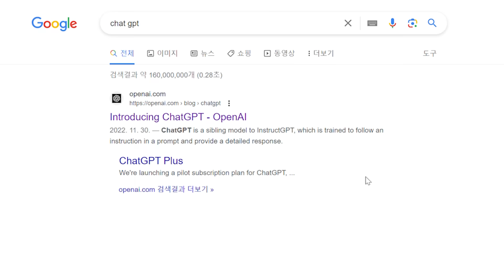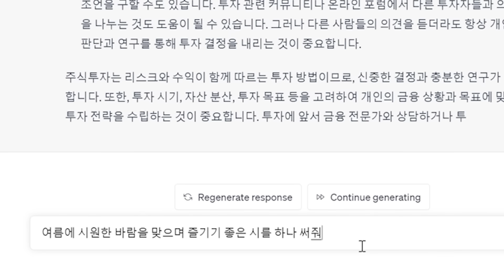[챗GPT] 이보다 쉬운 설명은 없다 '챗GPT' (홍진경,안될과학,궤도, eng)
만재님들 안녕하세요~
오늘은 과학 고수 안될과학 궤도님과 함께
챗GPT에 대해 알아봤습니다
과학 고수 궤도님께
직접 설명들으니 한방에 이해가 되더라구요~

만재님들은 AI가 인간을 어디까지
대체할 수 있다고 생각하시나요?
궤도님 말대로 미래엔
모든 산업이 AI와 로봇으로 대체 될까요?
인간은 인간이기 때문에
잘 놀기만 하면 되는걸까요?

여러분의 의견을 댓글로 남겨주세요 ^^